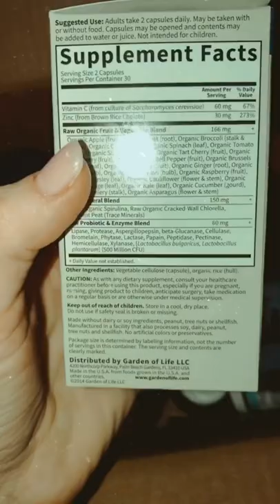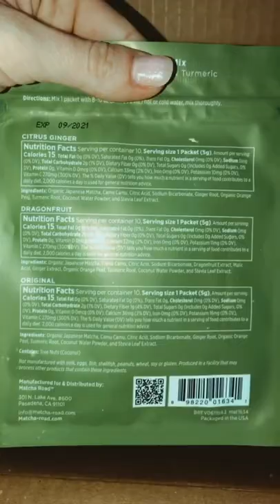Совместная закупка Айхерб. Обзор, распаковка.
Если нужны ссылочки на товары - пишите об этом в комментариях👇😉.

Вводи его в личной корзине отдельно, или совместно с актуальными кодами iherb, и забирай мах скидку🔥.